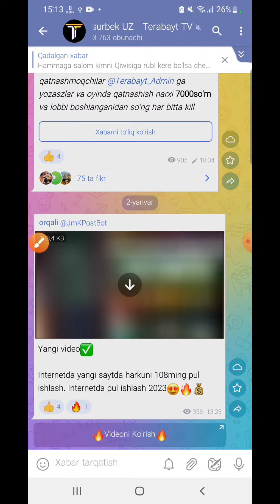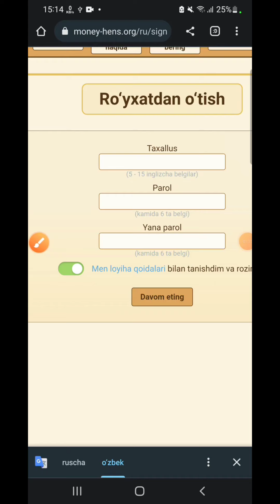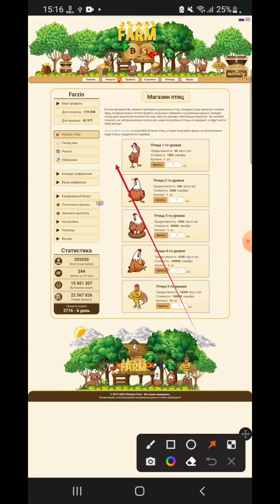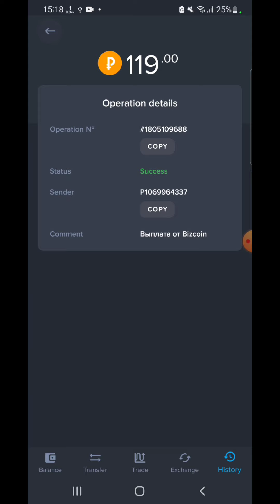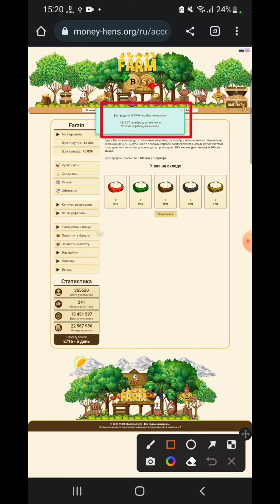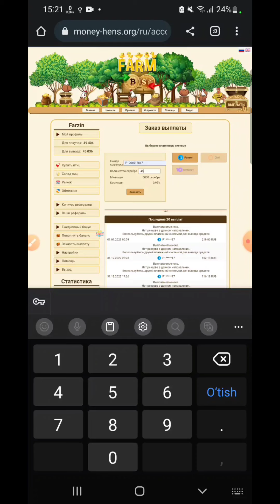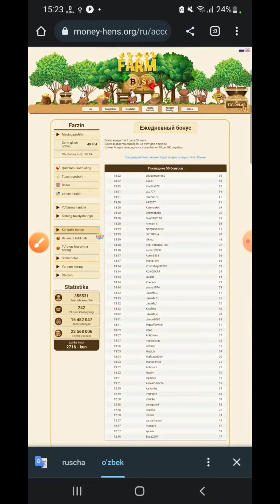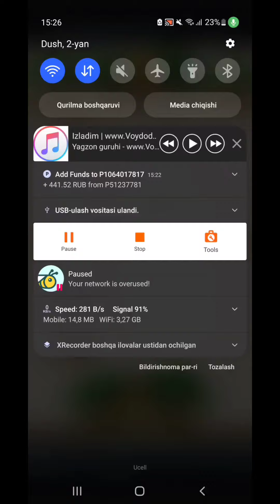O'YIN OYNAB - 400₽ PUL ISHLASH🔥 INTERNETDA SARMOYASIZ PUL ISHLASH 2023 ИНТЕРНЕТДА ПУЛ ИШЛАШ Terabayt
💰🥳Agar bizning kanalimizni qo'llab quvvatlash maqsadingiz bo'lsa DONAT uchun manzil👇
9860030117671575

✅Bizning Internet Tarmoqlaridagi boshqa sahifalarimiz👇
Instagram.com/terabayt_tv
🛑Va boshqa YouTube kanallarimiz🛑
YouTube.com/TERABAYTTV